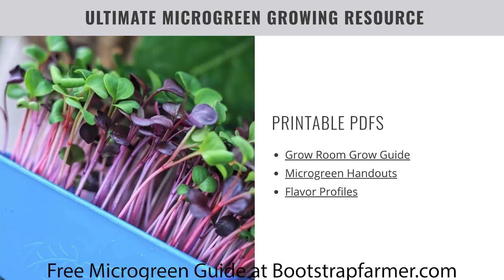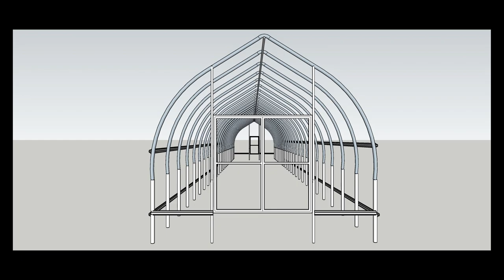Four Season Homesteading Year One Foundations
Bootstrap Farmer Podcast is back for 2022!
In this video supplement you can see photos and video of Karl’s operation over the last couple of years.

Karl Binger and his family's homestead near Paris, Texas is in its  third year of production. In this episode we discuss a wide range of topics including: budget, infrastructure, land clearing, used hoop house hindsights, propagation, hoop house worries, microgreens, poultry eggs, and first farmers market.